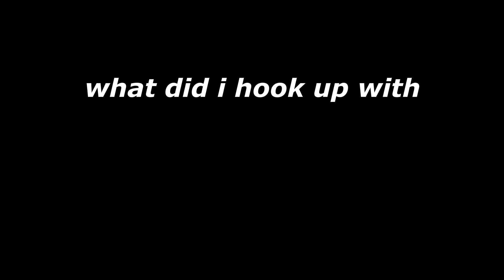what did i hook up with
fishing for reds and hooked this monsta fish